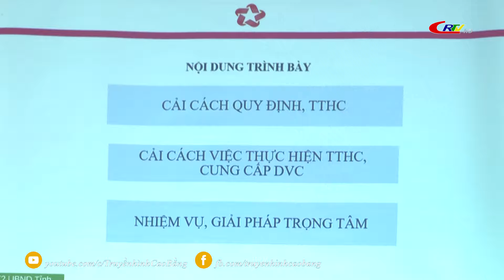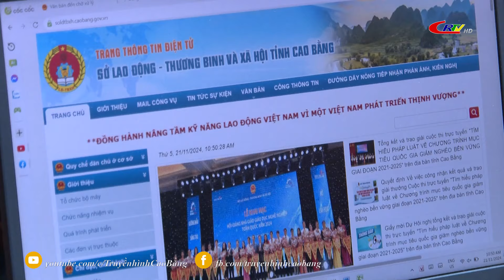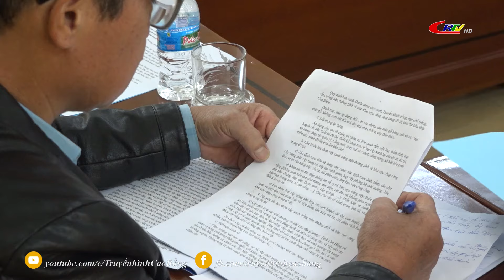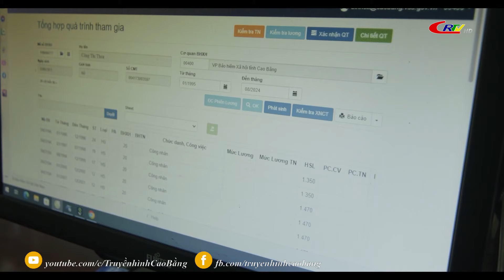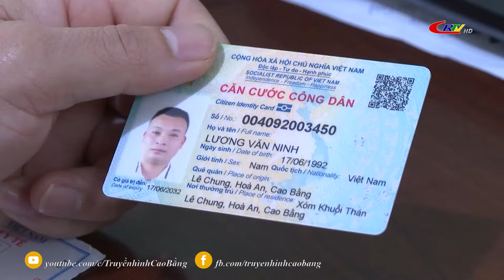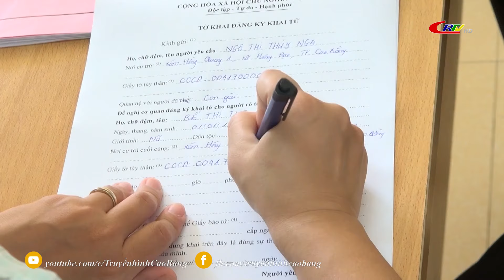Thời sự tối ngày 21/11/2024